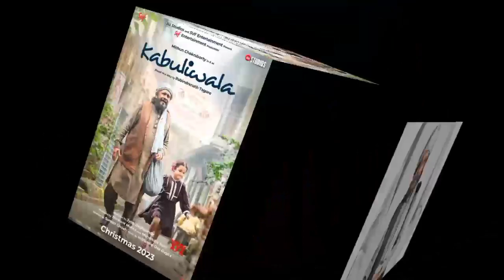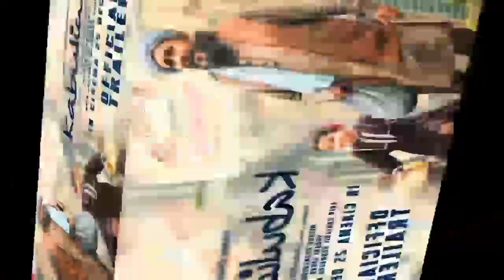Kabuliwala Official Trailer |Full movie| Reasling Date |मिथुनचक्रवर्ती की ब्लॉकबस्टर मूवी काबुलीवाला